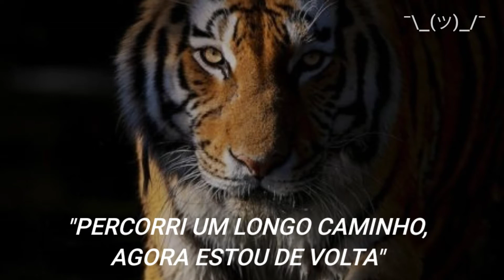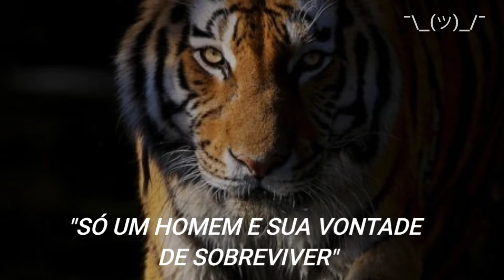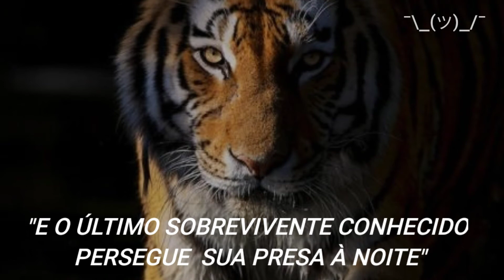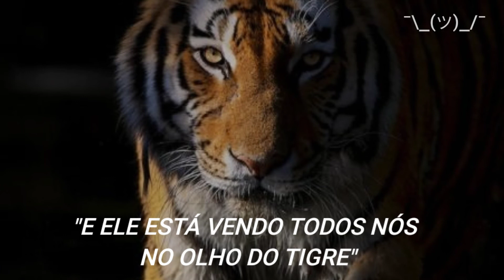Survivor - Eye Of The Tiger (Tradução PTBR)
"Eye of the Tiger" é um single da banda de rock Survivor, lançada em 1982. E foi um dos maiores hit da banda até hoje. Ficando no top 100 das melhores músicas pela VH1.
Eye of the Tiger foi a trilha sonora do filme Rocky III de Sylvester Stallone.